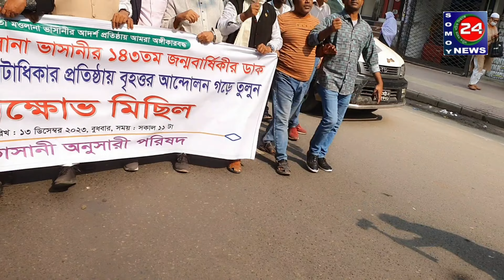সিইসির বাবার দেশ না,এইদেশ যুদ্ধ করে বানাইছি প্রয়োজনের সিইসির ঘরেগিয়ে মিছিল করব: ভাসানীঅনুসারীপরিষদ